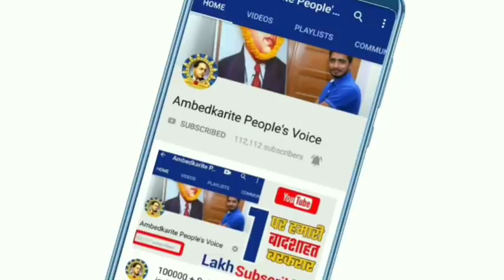बहुजन समाज से रामलीला मैदान एकदम खचाखच भरा || लाखो की भीड || Ramlila Maidan Live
हमसे जुड़े -